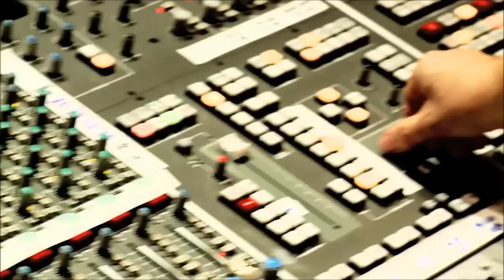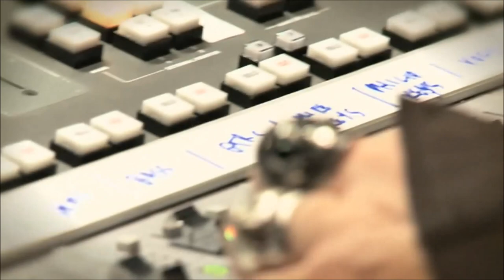Mick Jagger, Joss Stone & Dave Stewart - Lonely Without You (This Christmas)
song from the movie Alfie (2004)